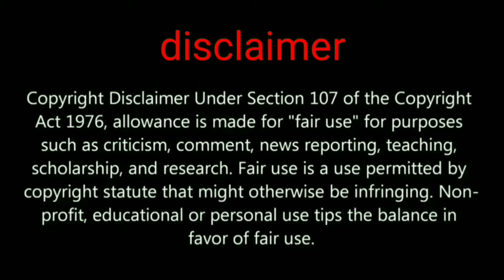How to download PUBG Mobile 1.4 global version in one click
Download PUBG Mobile 1.4 global version without any problems PUBGMobile PUBG1.4